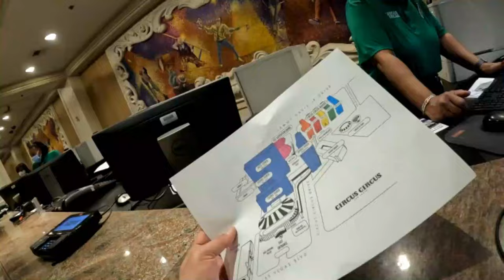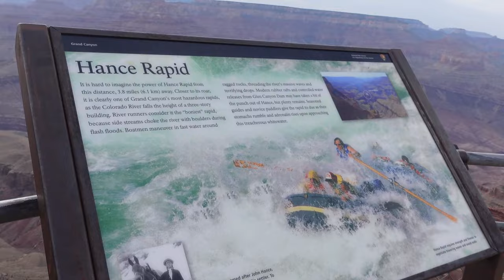FIRST SOLO TRAVEL VLOG PART 1 | LAS VEGAS & ARIZONA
Enjoying our content? Please support us and buy us a coffee!